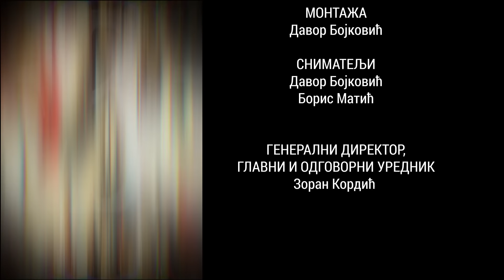Goran Šarić: ŠTA SE DEŠAVA U KURSKU?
DREVNI TRAGOVI